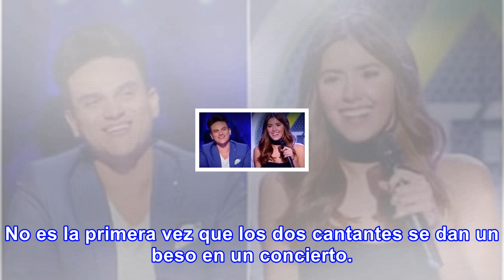[video] silvestre dangond y poncho zuleta vuelven a darse beso en la boca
Sucedió durante un concierto en el Centro de Eventos de la Autopista Norte, en la salida de Bogotá, este viernes. Compartir Twittear Enviar Poncho Zuleta y Silvestre Dangond| Instagram Poncho Zuleta Fue un pequeño beso antes de que empezaran a cantar ‘Mañanitas de invierno’, según se puede ver en un...